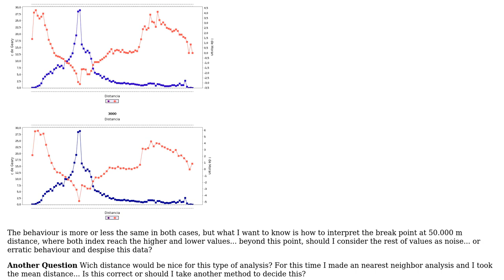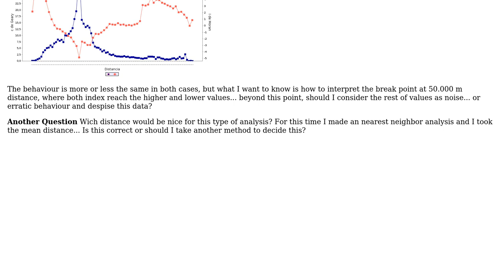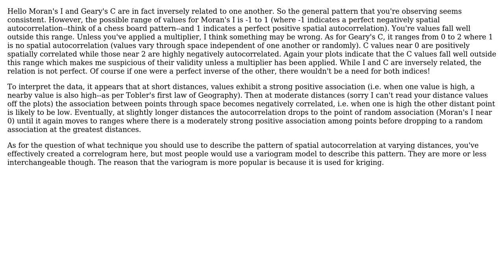GIS: Help interpreting Moran's I and Geary's C results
With thanks & praise to God, and with thanks to the many people who have made this project possible! You are responsible for your own actions.